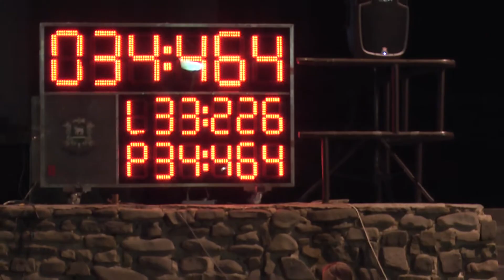Paskov starší Vyšní Lhoty 29 5 2015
2.ročník Poháru hory Prašivé MH a Fire TV MH Vyšní Lhoty 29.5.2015